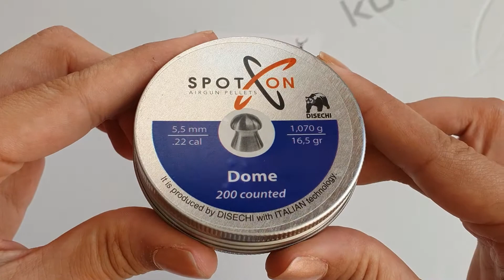Spoton Dome 5,5mm Tüfek Mermisi - Kolay Av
Spoton Dome Tüfek Mermisi 5,5mm